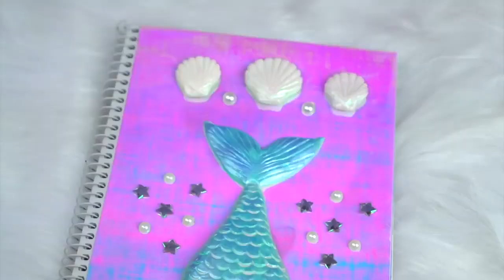5 DIY SCHOOL SUPPLIES EASY DIY PAPER CRAFTS IDEAS #65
5 DIY SCHOOL SUPPLIES | EASY DIY PAPER CRAFTS IDEAS #65